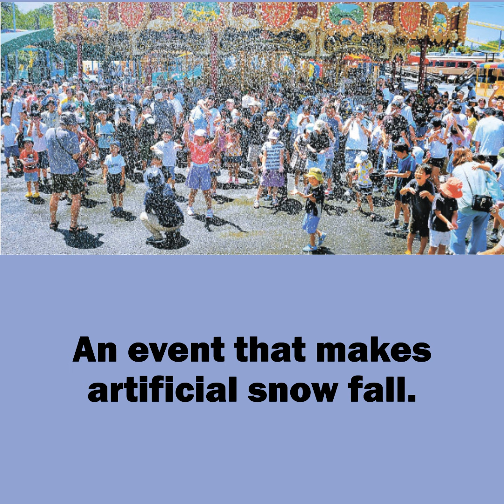An event that makes artificial snow fall.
Thanks to the AI of "Isesaki FM".

An event is being held to make artificial snow fall.

As the scorching heat continues, an event to make artificial snow fall at an amusement park began on the 11th at Kezouji Amusement Park in Isesaki City.
The event has become a regular event known as the "Midsummer Snow Amusement Park",
and 450 kilograms of ice are shaved each time and snow is made to fall for about six minutes.
When the sparkling snow started to fall, visitors erupted in loud cheers.
The event is scheduled to run until the 15th.